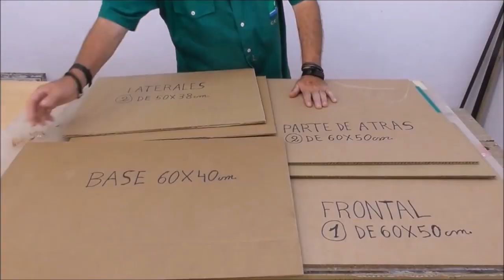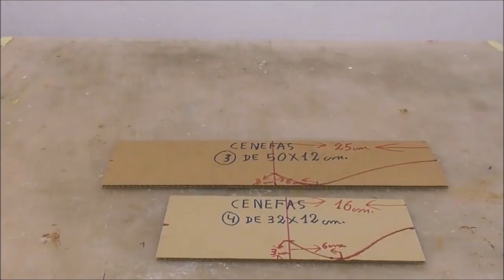Recycling bedside table diy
Welcome to a new video of recycled arts and crafts, in today's video we will make a nice craft recycling cardboard and other waste and recycling materials.

Make crafts at home with cardboard to decorate and organize your home, room or closet. Also on my channel you also have other step-by-step tutorials to make with your own hands and at home a lot of makeup organizers, DIY closet organizers, DIY desk organizers and many more creative crafts to do with few materials and easily.
This channel belongs to "Santiago y sus ideas"